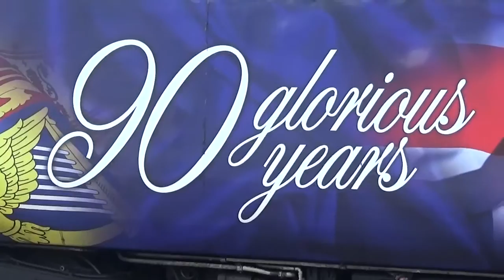GWR 43027 AND SWT 158880 AT GLOUCESTER 010617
GWR 90 Years 43027 and SWT New livery 158880 at Gloucester